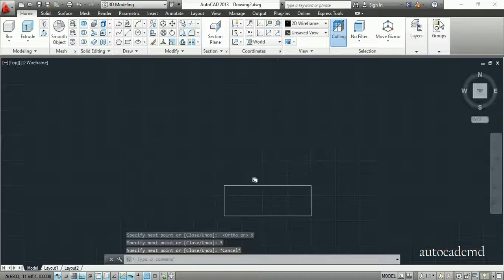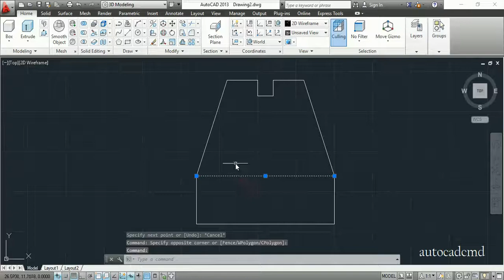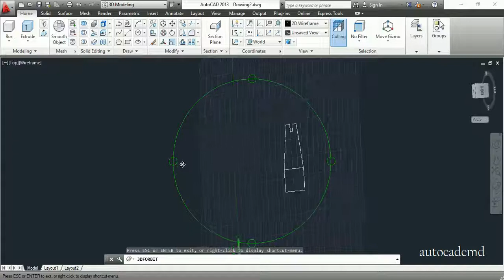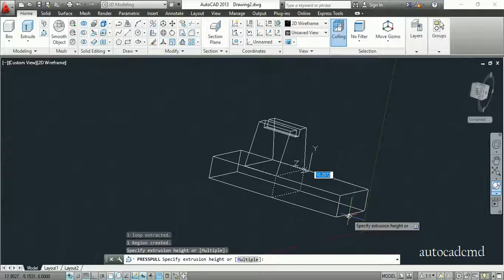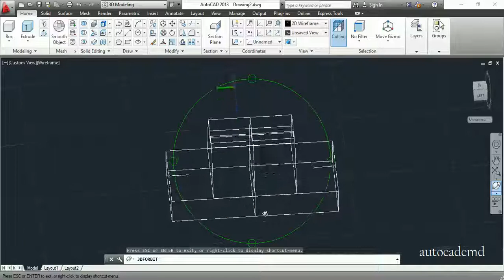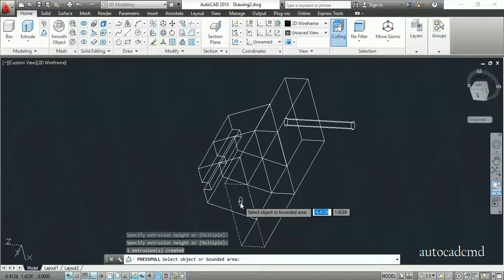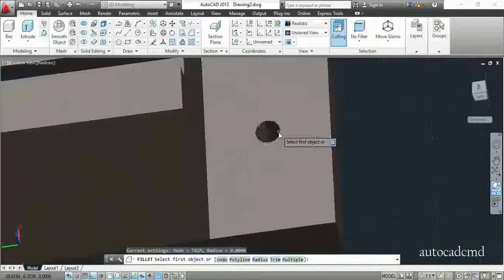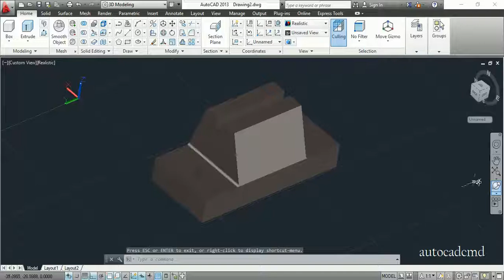3D AutoCAD practice drawing #8